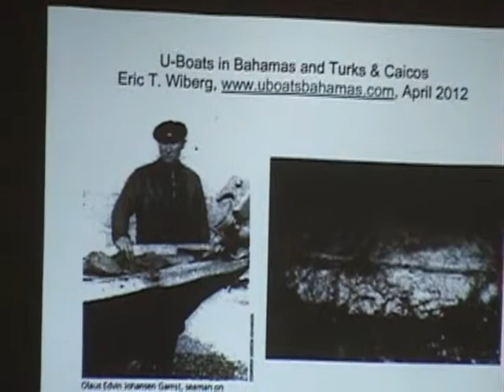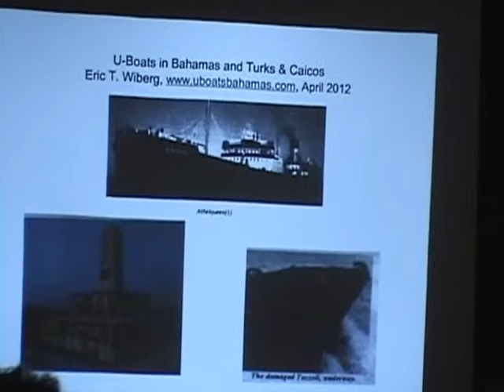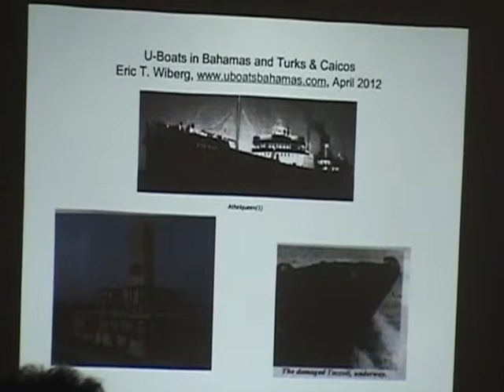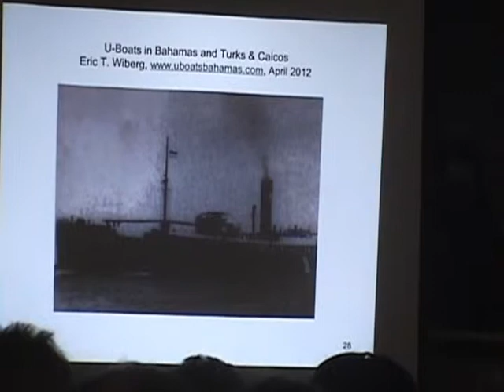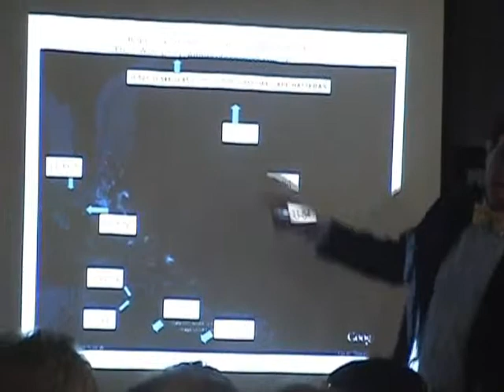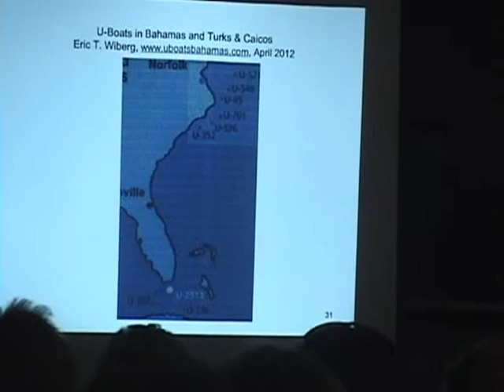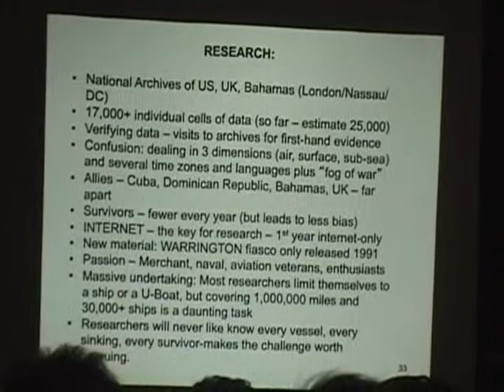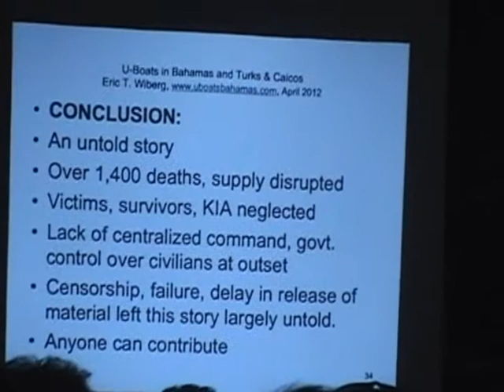U-Boats in The Bahamas and Bermuda Triangle Part 4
Eric Wiberg presents "U-boatsts in The Bahamas and Bermuda Triangle" at The Bahamas Historical Society Museum.

11th April 2012 - Nassau, Bahamas